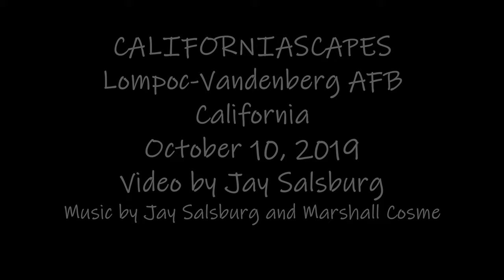CALIFORNIASCAPES 4K Lompoc-Vandenberg AFB, California, October 10, 2019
Lompoc-Vandenberg AFB, California, October 10, 2019
by Jay Salsburg
YI 4K+
DaVinci Resolve